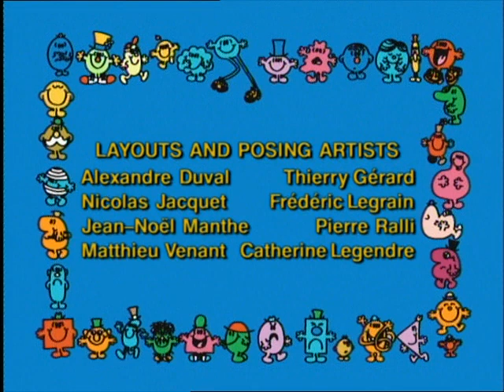Mr. Men and Little Miss - A Job for Little Miss Giggles (UK DUB)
Mr. Men and Little Miss E80.mp4